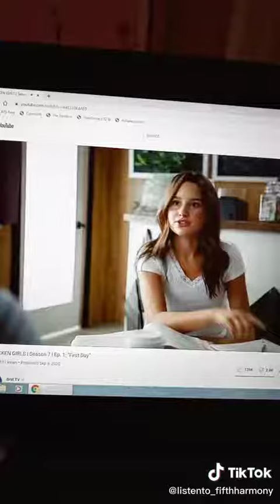Attractive Celebs I've Met (Pt 2) TikTok: listento_fifthharmony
Attractive Celebs I've Met (Pt 2)
video by: listento_fifthharmony (tiktok)
I am not the owner of this video! The original creator is linked above. If you are the original creator and would like me to add more credit or remove your video, please reach out here